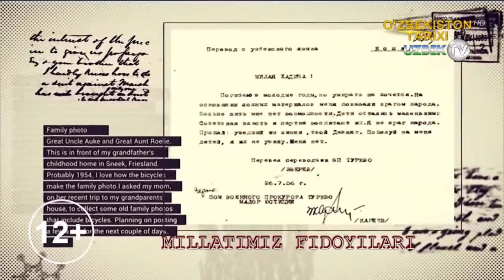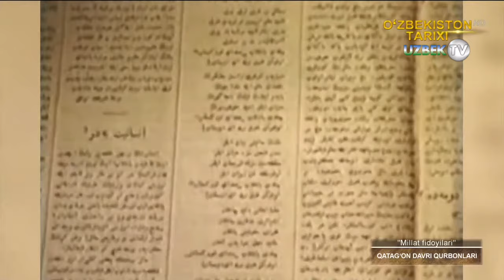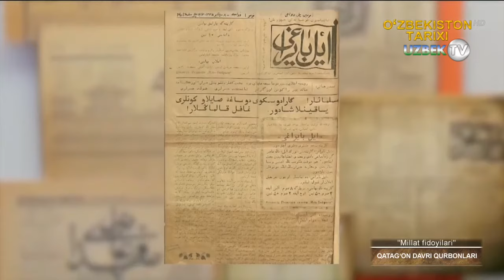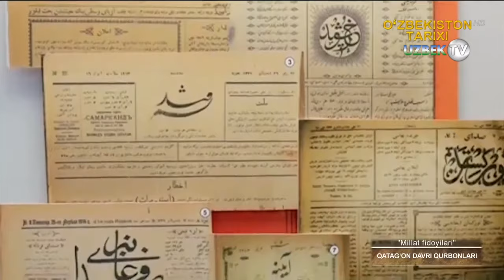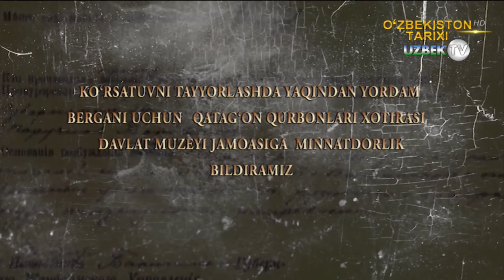ЎзССР раҳбарларидан бири бўлган, сиёсатчи Акмал Икромовнинг қисмати | Millat fidoyilari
"Миллатимиз фидойилари" кўрсатуви
ИКРОМОВ Акмал Икромович (1898, Тошкент — 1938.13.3, Москва) — давлат ва сиёсат арбоби. Тошкентнинг Ўқчи маҳалласида мактабдор Икром домла оиласида туғилган. Отасининг мактабида савод чиқарган. Ёшлигидан форс ва араб тилларини пухта эгаллаб, шарқ адабиётини чуқур ўрганган. Тошкент ш. да ўқитувчи (1918—19), «Изчилар тўдаси» ва «Чиғатой гурунги» аъзо-си, Элхон тахаллуси билан шеърлар ёзган. Наманган, Фарғона, Сирдарё вилоятлари партия ташкилотларида турли лавозимларда фаолият кўрсатган (1919—21). Туркистон КП МК котиби ва ташкилий инструкторлик бўлими мудири (1921—22). Туркистон Республикасида янги иқтисодий сиёсат (НЭП) ни амалга оширилишида та-шаббускорлик қилган. Москвада Я. М. Свердлов номидаги Коммунисток ун-тда ўкиган (1922—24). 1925 й. янв. да Тошкент вилояти партия комитети котиби, айни пайтда 1925 й. фев. дан (ЎзКПб) МК котиби, биринчи котиби (1929 й. дек. – 1937 й. сент.), айни пайтда (ВКПб) МК Ўрта Осиё бюроси котиби (1931—34). Бутун Россия МИК аъзоси, СССР МИК Президиуми аъзолигига номзод (192537). ЎзССР МИК Президиуми аъзоси (1925—37).
Икромов 1919—24 й. ларда имконияти дои-расида ўзбек халқи манфаатлари учун Марказ сиёсатига қарши курашган. Мас, Москвада бўлган (РКПб МК миллий республикалар ва вилоятлар раҳбарларининг 4кенгаши (1923 й. 9 — 12 июнь)да у Туркистонда юритилаётган совет сиёсатини қаттиқ қоралаб, ҳоз. Туркистон билан чор Туркистони ўртасида ҳеч қандай фарқ йўқ, деб таъ-кидлаган эди. (РКПб) МК Бош котиби Икромов Сталин бу ҳаққоний мулоқазалардан кейин Икромов ва Туркистон ер ишлари халқ ко-миссари Султонбек Хўжановни миллатчиликда айблаб, уларни «босмачиларнинг ҳамтовоқлари» дейишгача борди. Икромов моҳир публицист сифатида Ўзбекистонда қ. х. ни, хусусан, пахтачиликни ривожлантиришга, маданий қурилишга доир кўплаб назарий мақолалар, илмий асарлар ёзган. Икромов ўз фаолияти давомида Ўрта Осиё бюроси ва Марказнинг кўрсатмаларига амал қилишга мажбур бўлган. Ўн саккизлар гуруқи, иноғомовчиликка (қ. Иноғомов Р.) қарши ғоявий кураш олиб борган (1925—27). Ўзбекистонда ер-сув ислоҳоти, мажбурий жамоалаштириш (коллективлаштириш), республикада замонавий саноат асосларини қуриш ва б. тадбирларга раҳбарлик қилган. Жадидларни «буржуа миллатчилиги»да айблаган.

Икромов гарчи большевистик ғоядан чекинмаган бўлса қам, мустабид тузум қатағончилари уни аяб ўтирмаган. 1937 й. сент. да Тошкентда қамоққа олинди. Со-ветларга қарши «Ўнг троцкийчи блок» деб аталган иш бўйича Москвада суд қилиниб, собиқ СССРни бўлиб юбориш, жумладан, ундан Ўрта Осиё республикаларини ажратиб олиш, давлат тузумини ағдариш, капитализмни, буржуазия ҳокимиятини тиклашда айблан-ди ва отиб ташланди.

1957 й. 3 июнда СССР Олий суди ҳарбий коллегияси Икромовни айбсиз деб топди ва у окланди. Икромов хотираси абадийлаштирилиб, Тошкент ш. даги туманга, Тошкент темир йўл транспорти муҳандислари интига, пойтахтдаги йирик кўча, маҳалла ва мактабга, Зангиота туманидаги ширкат хўжалигига унинг номи берилган. Тошкент ва Самарқандда ҳайкали бор.